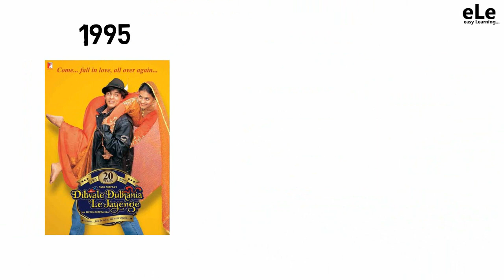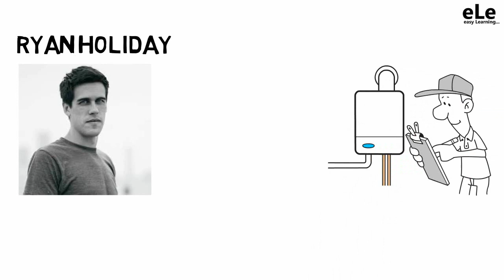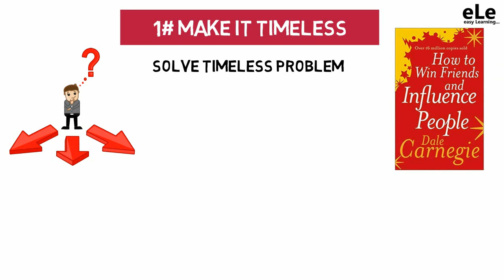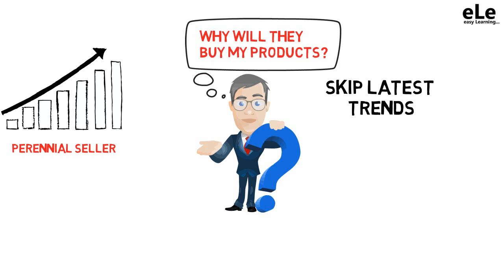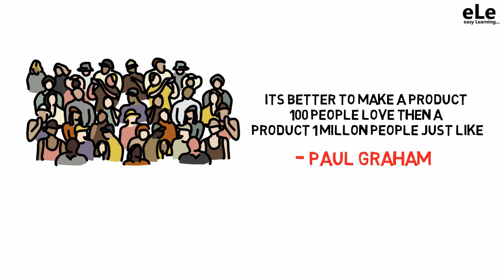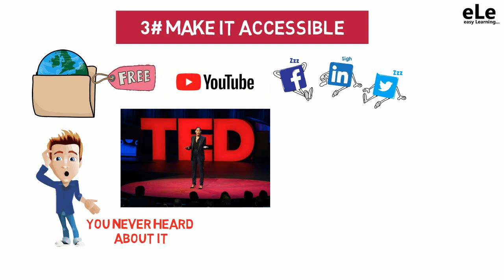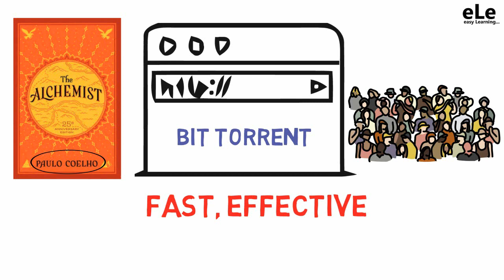কিভাবে টাইমলেস প্রোডাক্ট বানাবেন । Perennial Seller by Ryan Holiday - Bangla Book Summary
Perennial Seller Book Summary in Bangla By Ryan Holiday, you'll get an idea of the art of making and marketing work that lasts

Many products are launched every day in the market but most of them get vanished after a small period of time.
But there are some products which have been launched years back but still,
their demands are maintained in the market and without doing any sort of marketing those products are being sold out every time.
Such products are known as "PERENNIAL SELLER PRODUCT"

If you want to create Perennial Seller Product then you have to make with this 3 principle
1. Make it Timeless
2. Make it Specific
3. Make it Accessible.
👉  My Others Books Must Read 👈